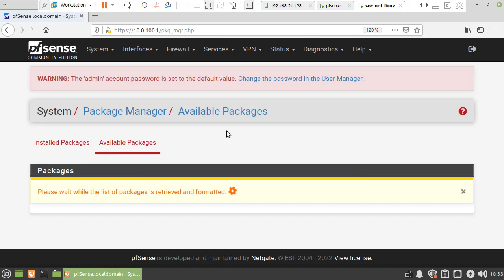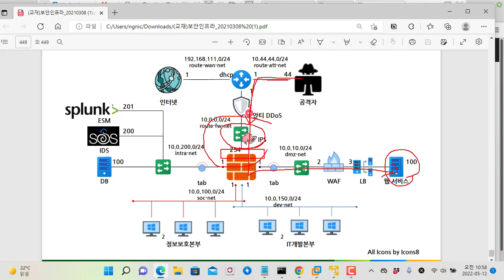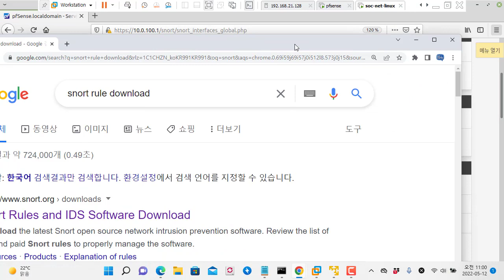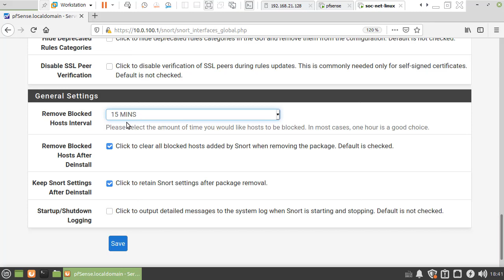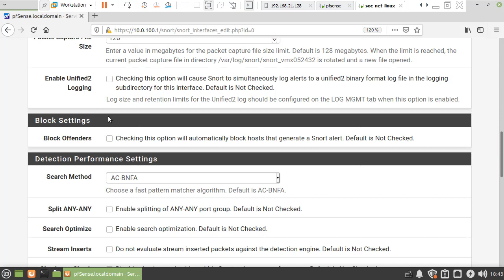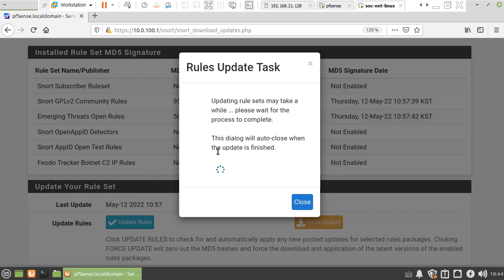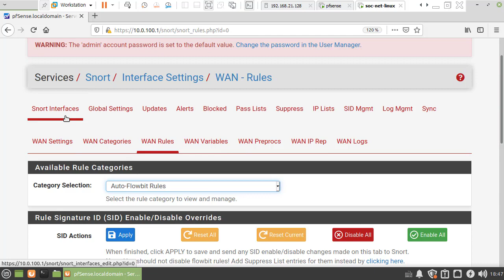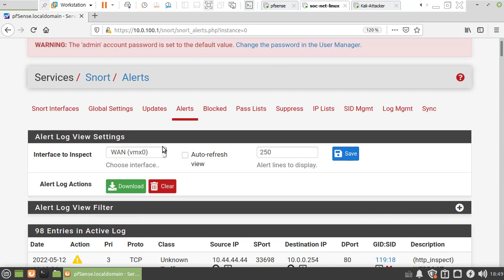pfsense 방화벽에 Snort 탐지 엔진 반영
보안프로젝트 ) 에서 제공하는 IT 강의입니다. 이번 강의 주제는 " pfsense 방화벽에 Snort 탐지 엔진 반영" 입니다.

ESXi 가상 인프라 구축과 보안 솔루션을 활용한 이상징후 탐지 모니터링